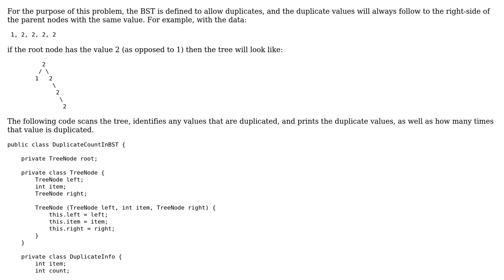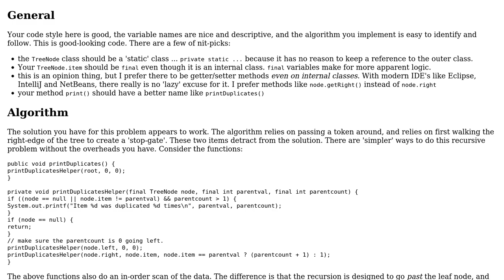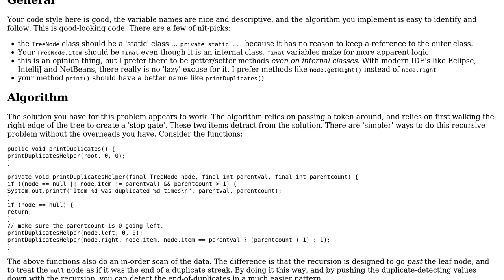Duplicate detection and reporting in a BST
With thanks & praise to God, and with thanks to the many people who have made this project possible! | Content (except music & images) licensed under CC BY-SA | Music | Images & others | With thanks to user rolfl user JavaDeveloper user 200_success and the Stack Exchange Network Trademarks are property of their respective owners. You are responsible for your own actions.